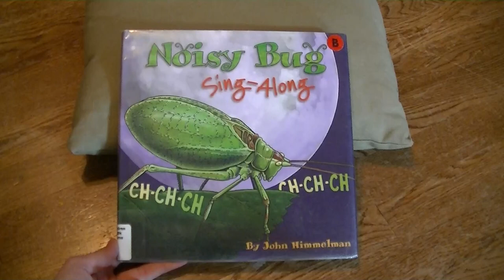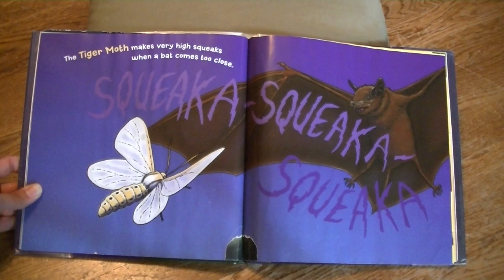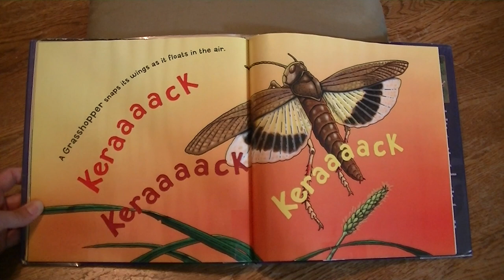Noisy Bug Sing-Along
See if you can make the same sounds these bug make.